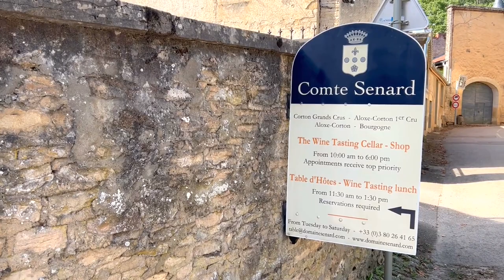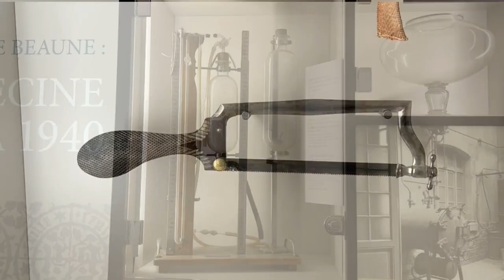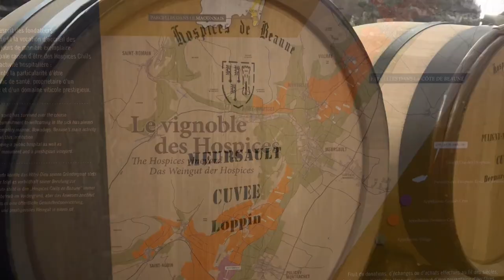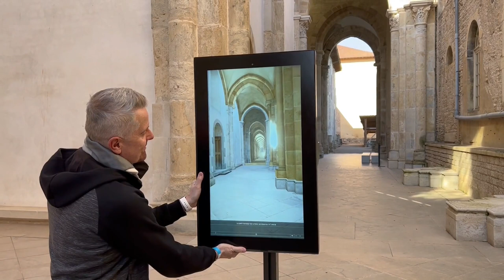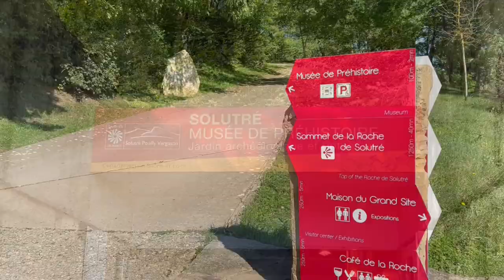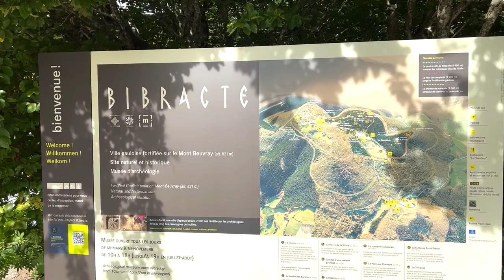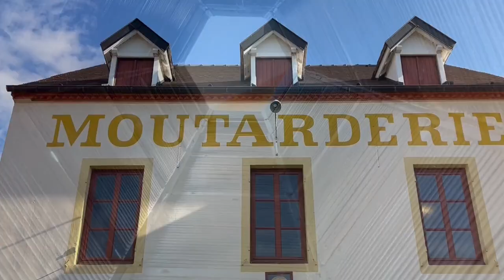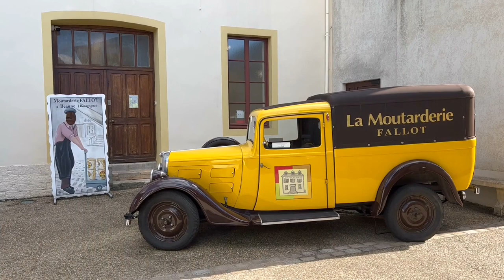Nos 10 endroits préférés en Bourgogne - Guide des choses incontournables à faire, à voir, à visiter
La Bourgogne est connue dans le monde entier pour ses vins. Mais au-delà des vins, la Bourgogne a aussi pleins d'activités pour toute la famille : une campagne pittoresque, des village médiévaux, des monastères, des musées, des parcs naturels, des sites archéologiques et bien-sûr le canal de Bourgogne.

Si vous cherchez à planifier une visite dans la région, cette vidéo a plein de suggestions sur les meilleurs endroits à visiter.

Musique dans l'ordre d'apparence :
1. Route des vins de Bourgogne - Orange Foot by Dan Henig
2. Hospices de Beaune - Renaissance by Doug Maxwell
3. Canal de Bourgogne et croisière fluviale sur la Saône - Eternal Garden by Dan Henig
4. Abbaye de Cluny et Haras de Cluny - Requiem in Cello by Hanu Dixit
5. Roche de Solutré et vignes de Pouilly-Fuissé - Marxist Arrow by Twin Musicom
6. Abbaue de Fontenay - Wistful Harp by Andrew Huang
7. Musée des Beaux-Arts de Dijon dans le Palais des Ducs de Bourgogne - Fur Elise by Beethoven
8. Site archéologique de Bibracte - Nebular Focus by Dan Henig
9. Moutarderie Edmond Fallot à Beaune - Vampire by Emmit Fenn
10. Village de Vézelay et Basilique Sainte Marie Madeleine - Gymnopedie N°1 by Satie

00:00 - Intro
00:50 - Route des vins
02:11 - Hospices de Beaune
03:51 - Canal de Bourgogne
05:27 - Abbaye de Cluny
06:40 - Roche de Solutré
07:48 - Abbaye de Fontenay
09:04 - Musée des Beaux-Arts de Dijon
10:24 - Bibracte
11:36 - Moutarderie Fallot
12:42 - Vézelay